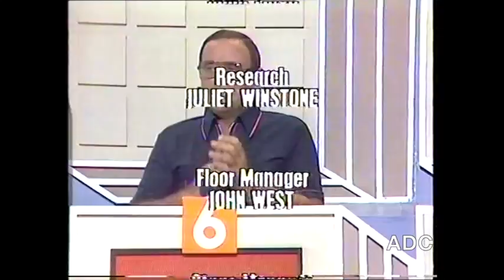Punchlines series 5 episode 14 LWT Production 1st December 1984 (part)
Part of an episode of Punchlines series 5 episode 14  LWT Production 1st December 1984